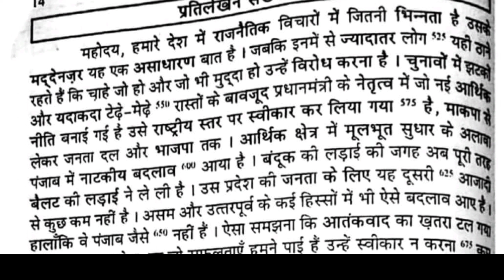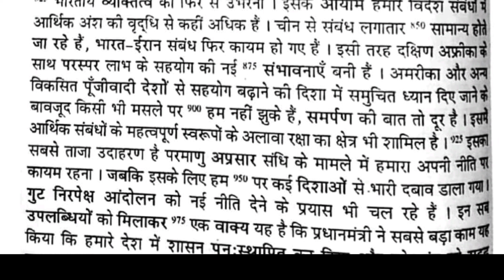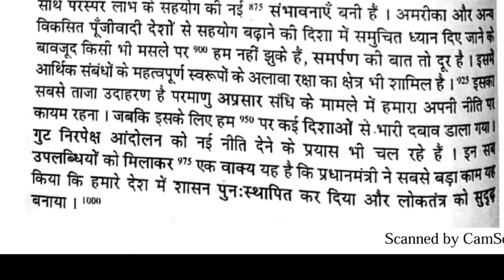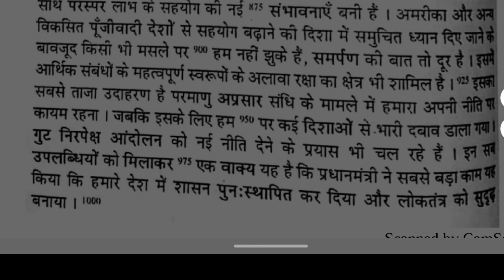रामधारी खंड 02, अभ्यास 14